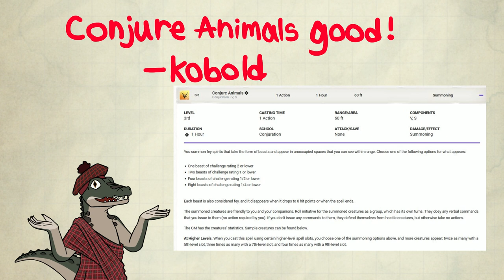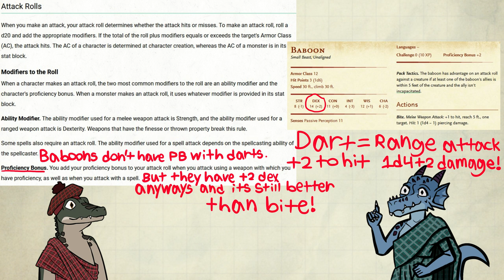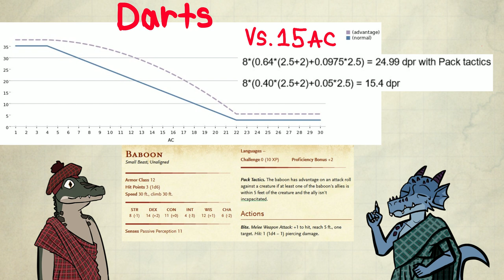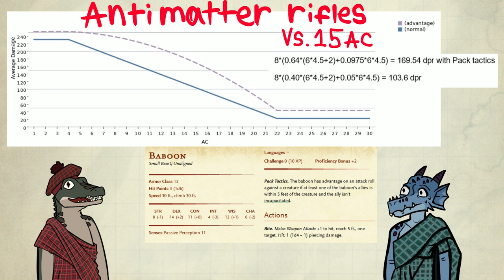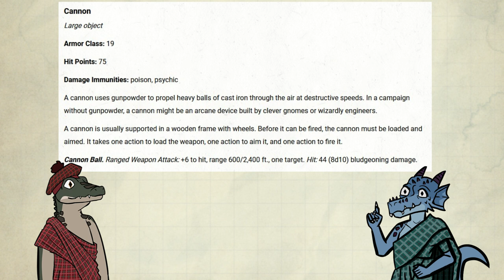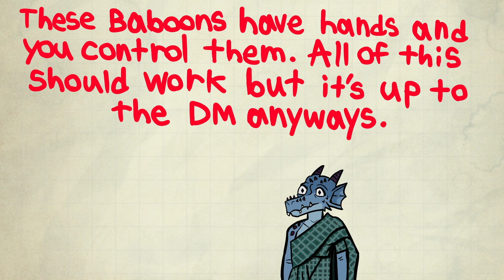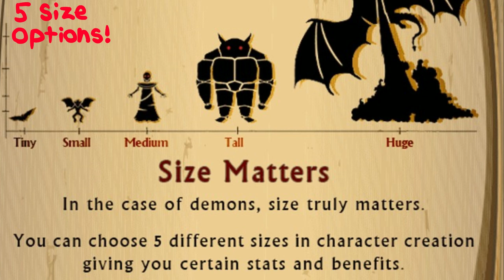Gator's guide to Baboons! - Dnd 5e!